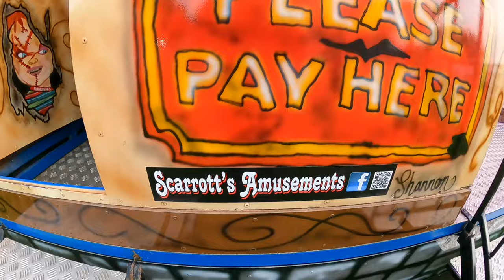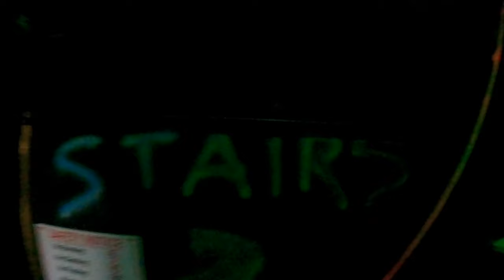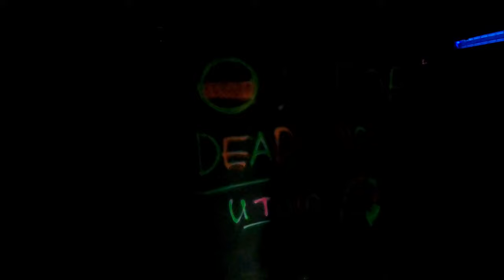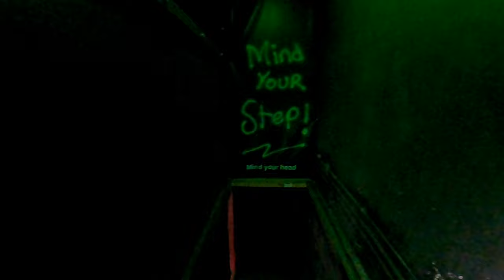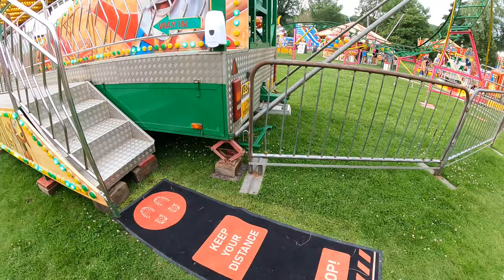Hebborns Family Fun Fair High Wycombe Vlog 2nd July 2021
Join me has I make a quick visit Hebborns Family Fun Fair located at Desborough Recreation Ground in High Wycombe

This small family fair is on from Friday 2nd to Sunday 4th July so only for a few days, it is definitely a worth while visit if you are in the area, the main attractions are the classic 1970’s Cyclone Twister, Psycho Inn haunted house, Crazy Circus funhouse plus the awesome Wild West rollercoaster

There is also so much here for the kids as well including a huge amount of inflatables, kiddie rides, game stalls much more

Vlog was filmed in 2.7K 50fps using a GoPro Hero 9 Black with a Max Lens Mod attached and using official accessories